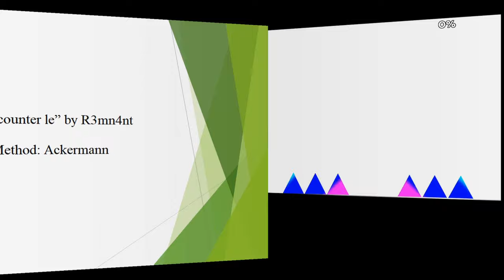My presentation about "5 showcases of ICLL levels"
1) (#3) “Classical 2012” by Traayblox
ID: 94609537
Method: PrSS (Weak)

2) (#4)  “LVO” by Shierro
ID: 95463351
Method: Reordered Ackermann

3) (#6) “NK theo III” by Theotheo123123
ID: 97151272
Method: Layered Ackermann

4) (#10) “H O W” by CDMwhite890
ID: 94875495
Method: CF

5) (#12) “illogical counter le” by R3mn4nt
ID: 94299697
Method: Ackermann